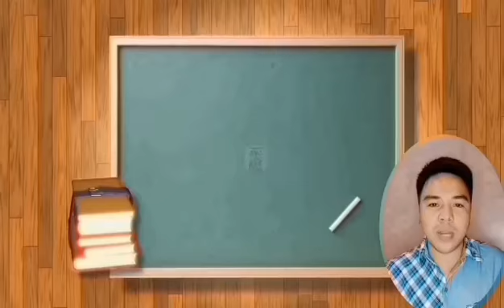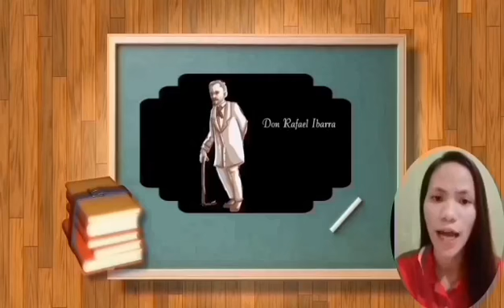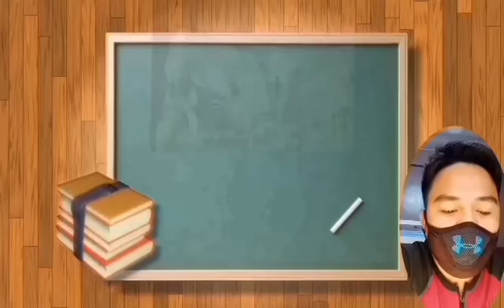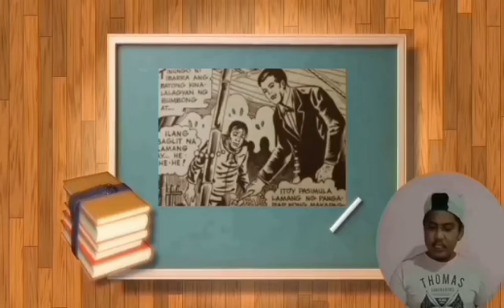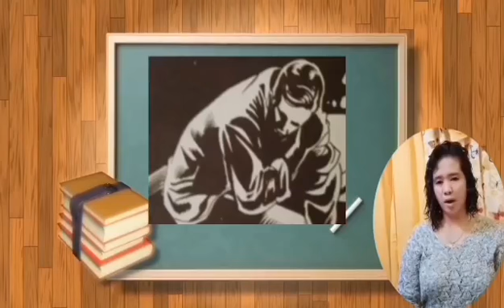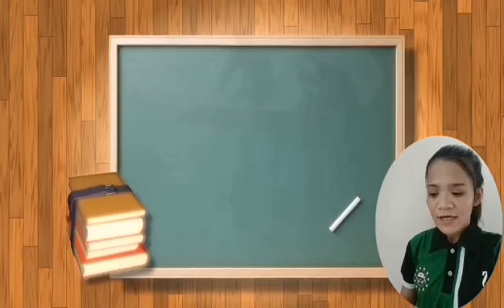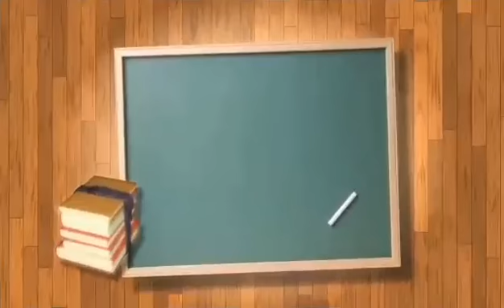"NOLI ME TANGERE" | Buod ng Nobela | Espesyal na Presentasyon ng mga Mag-aaral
Ang Noli Me Tángere ay isang nobelang isinulat ni Jose Rizal, at inilathala noong 1887, sa Europa. Hango sa Latin ang pamagat nito at "huwag mo akong salingin" ang ibig sabihin nito. Kinuha ito ni Rizal sa ebanghelyo ni Juan: 20: 13-17 sa Bibliya na tumutukoy kung paano pinagsusuot ng mga patalastas ang mga may ketong upang lubayan sila ng mga nakakasalubong nila. Mas madalas itong tinatawag na Noli; at ang salin sa Ingles nito aySocial Cancer. Sinundan ito ng El Filibusterismo, isa pang nobela ni Jose Rizal.

TALAAN NG MGA NILALAMAN Kasaysayan Buod ng Nobela Mga Pangunahing Tauhan Ibang Tauhan Buod ng Bawat Kabanata: 1: Isang Pagtitipon 2: Si Crisostomo Ibarra 3: Ang Hapunan 4: Erehe at Pilibustero 5: Pangarap sa Gabing Madilim 6: Si Kapitan Tiyago 7: Suyuan sa Isang Asotea 8: Mga Alaala 9: Mga Bagay-bagay sa Paligid 10: Ang Bayan ng San Diego 11: Mga Hari-harian 12: Todos Los Santos (Araw ng mga Patay) 13: Mga Babala ng Bagyo 14: Si Tasyo: Pilosopo o Baliw? 15: Ang mga Sakristan 16: Si Sisa 17: Si Basilio 18: Mga Kaluluwang Naghihirap 19: Mga Kapalaran ng Isang Guro 20: Ang Pulong sa Tribunal 21: Kwento ng Isang Ina 22: Mga Liwanag at mga Anino 23: Ang Pangingisda 24: Sa Gubat KnK: Elias at Salome 25: Sa Bahay ng Pilosopo 26: Bisperas ng Pista 27: Sa Takipsilim 28: Mga Liham 29: Kinaumagahan 30: Sa Loob ng Simbahan 31: Ang Sermon 32: Ang Kabriya 33: Malayang Pag-iisip 34: Ang Tanghalian 35: Usap-usapan 36: Unang Ulap 37: Ang Kaniyang Kataastaasan 38: Ang Prusisyon 39: Si Donya Consolacion 40: Karapatan at Kapangyarihan 41: Dalawang Panauhin 42: Ang Mag-asawang de Espadaña 43: Mga Balak 44: Pagsusuri ng Budhi 45: Mga Inuusig 46: Ang Sabungan sa San Diego 47: Ang Dalawang Senyora 48: Hiwaga 49: Tinig ng mga Inuusig 50: Ugat ni Elias 51: Mga Palitan at Pagbabago 52: Baraha ng mga Patay at ang mga Anino 53: Ang Mabuting Araw Ay Nakikilala sa Umaga 54: (Pagbubunyag) 55: Malaking Sakuna 56: Sabi-sabi at Kuro-kuro 57: Vae Victis! (Ay, ang mga Natalo!) 58: Isinumpa 59: Pambayan at mga Pansariling Kapakanan 60: Ikakasal Si Maria Clara 61: Pagtakas Hanggang Lawa 62: Nagpaliwanag si Padre Damaso 63: Noche Buena 64: Epilogo
3. Kasaysayan Unang nobela ni Rizal ang Noli Me tangere. Inilathala ito noong 26 taong gulang siya. Makasaysayan ang aklat na ito at naging instrumento upang makabuo ang mga Pilipino ng pambansang pagkakakilanlan. Sa di-tuwirang paraan, nakaimpluwensiya ang aklat ni Rizal sa rebolusyon subalit si Rizal mismo ay isang nananalig sa isang mapayapang pagkilos at isang tuwirang representasyon sa pamahalaang Kastila. Sinulat sa wikang Kastila ang Noli, ang wika ng mga edukado noong panahong yaon. Sinimulan ni Rizal ang nobela sa Madrid, Espanya. Kalahati nito ay natapos bago siya umalis ng Paris, at natapos ito sa Berlin, Alemanya. Inilaan niVicente Blasco Ibáñez, isang bantog na manunulat, ang kaniyang serbisyo bilang tagapayo at tagabasa. Ang nobela ni rizal ay tumatalakay sa mga kingisnang kultura ng Pilipinas sa pagiging kolonya nito ng Espanya. Binabatikos din ng nobela ang mga bisyo na nakasanayan ng mga Pilipino at ang kapangyarihang taglay ng Simbahang Katoliko na nahihigit pa ang kapangyarihan ng mga lokal na alkalde. Bumuo ng kontrobersya ang nobelang ito kung kaya't pagkatapos lamang ng ilang araw na pagbalik ni Rizal sa Pilipinas, tinanggap ni Gobernador-Heneral Terrero sa Malacañang at inabisuhang puno ng subersibong ideya ang Noli. Pagkatapos ng usapan, napayapa ang liberal ng Gobernador Heneral ngunit nabanggit niya na wala siyang magagawa sa kapangyarihan ng simbahan na gumawa ng kilos laban sa nobela ni Rizal. Mahihinuha ang persekusyon sa kaniya sa liham ni Rizal sa Leitmeritz: “Gumawa ng maraming ingay ang libro ko; kahit saan, tinatanong ako ukol rito. Gusto nila akong gawing excommunicado dahil doon... pinagbibintangan akong espiya ng mga Aleman, ahente ni Bismarck, sinasabi nila na Protestante ako, isang Mason, isang salamangkero, isang abang kaluluwa. May mga bulong na gusto ko raw gumawa ng plano, na mayroon akong dayuhang pasaporte at gumagala ako sa kalye pagkagat ng dilim ...”